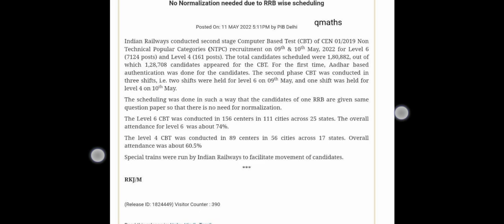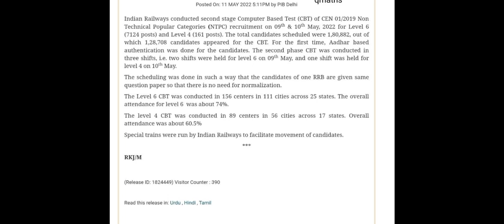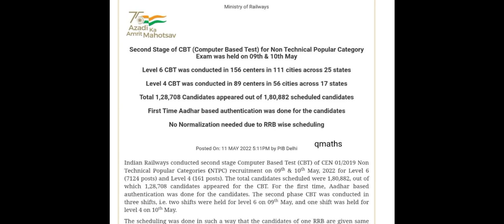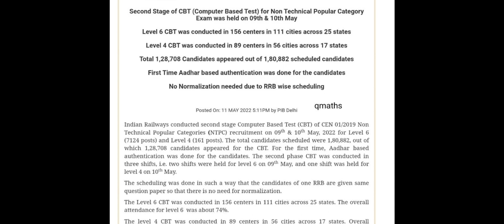RRB Ntpc Cbt2 Exam Big Official Update Released 🔥 RRB Ntpc Cbt2 Exam Important Official Notice Out 🔥